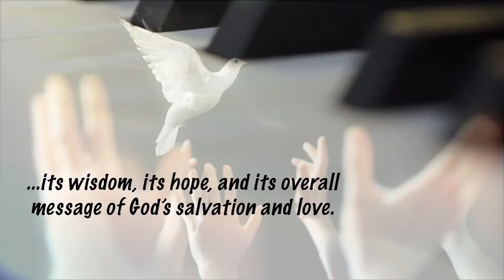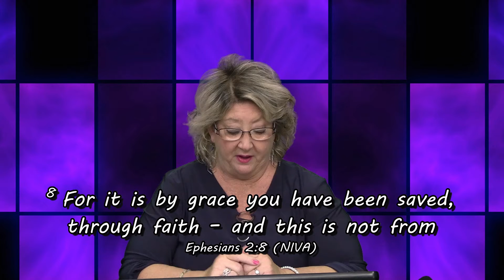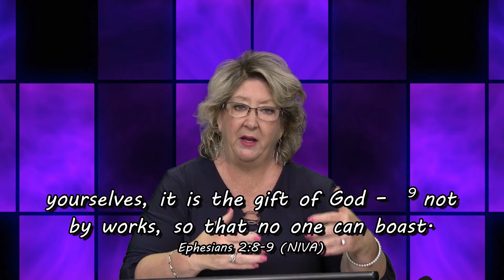One Brushstroke at a Time EP436 Just How Saved Are You